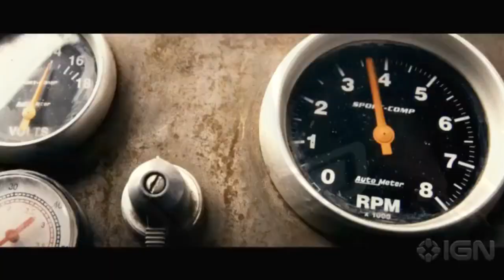Death Race 3 Inferno Official Trailer HD (2012)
Are you an Android user?

Death Race 3 Inferno Official Trailer HD (2012): Death Race 3 will take place in a different prison in Africa, where the iconic character Frankenstein (played by Luke Goss) has to race his fellow prisoners in all newly designed and newly build 'Death Race Cars'.

Cast: Danny Trejo, Ving Rhames, Dougray Scott, Luke Goss, Tanit Phoenix

Director: Roel Reiné

Genre: Action